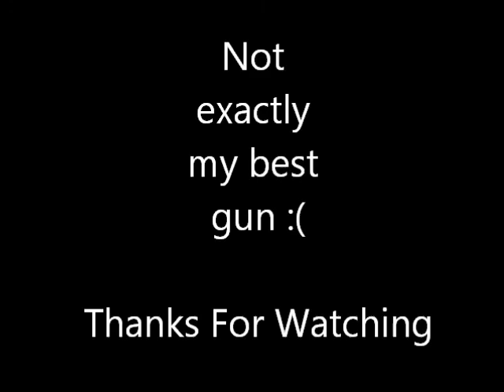Cardboard Desert Eagle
...definitely not my best gun